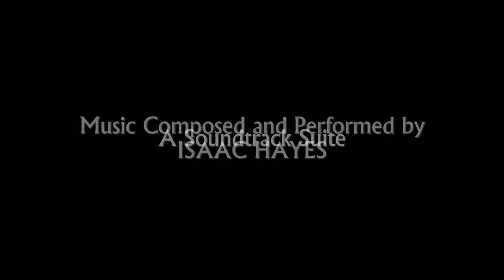Shaft | Soundtrack Suite (Isaac Hayes)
Original Motion Picture Soundtrack (1971). Composed and Performed by Isaac Hayes, Conducted by Johnny Allen & J. J. Johnson. Also performing Movement & The Bar-Kays.

Music Awards:
- Academy Award - Best Song (Theme From Shaft)
- Golden Globe - Best Original Score
Nominations:
- Academy Award - Best Dramatic Score
- Golden Globe - Best Song (Theme From Shaft)
- BAFTA - Best Film Music

00:00 Title Shaft (Theme From Shaft) *
03:42 Bumpy's Theme (Bumpy's Lament)
05:24 Harlem Montage (Soulsville) *
07:30 Love Scene Ellie (Ellie's Love Theme)
08:27 Shaft's Cab Ride / Shaft Enters Building
09:24 Shaft Strikes Again / Return Of Shaft
10:24 Shaft's Walk To Hideout (Walk From Reggio)
11:47 Rescue / Roll Up

* Vocals by Isaac Hayes

Source:
Film Score Monthly FSM Vol. 11 No. 8